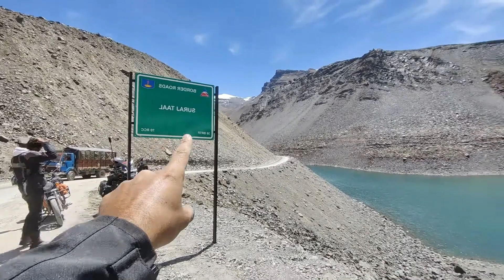Dharcha to Sarchu via Baralacha Pass Deepak Taal Suraj Taal II Siliguri to Ladakh by Bike II Ep- 07